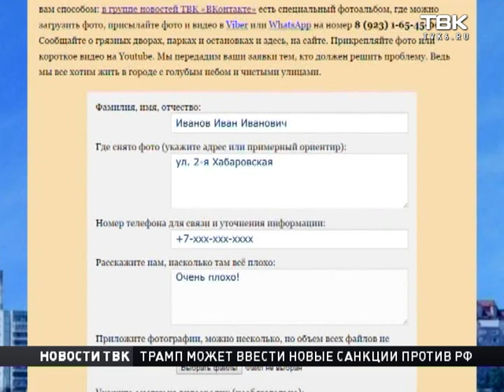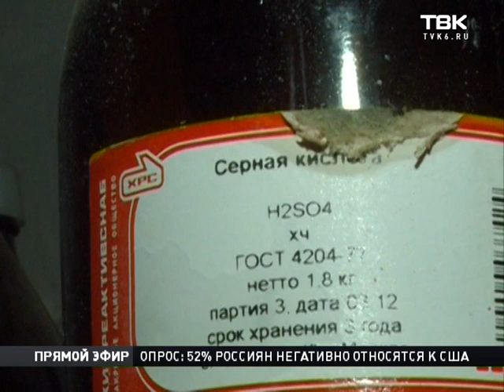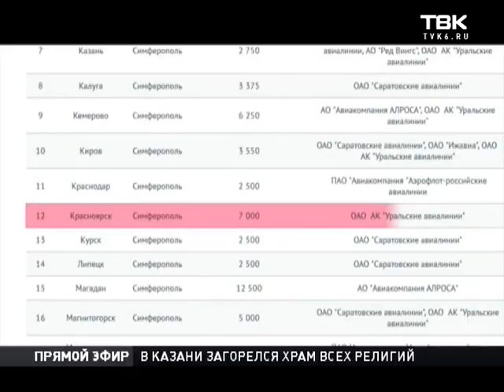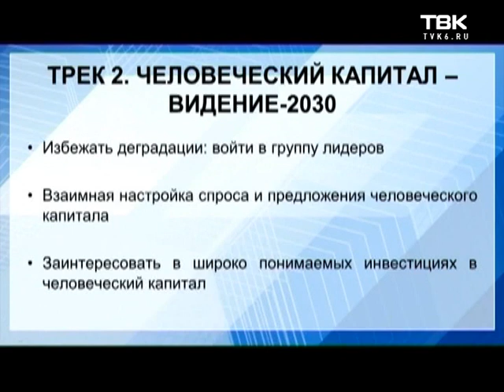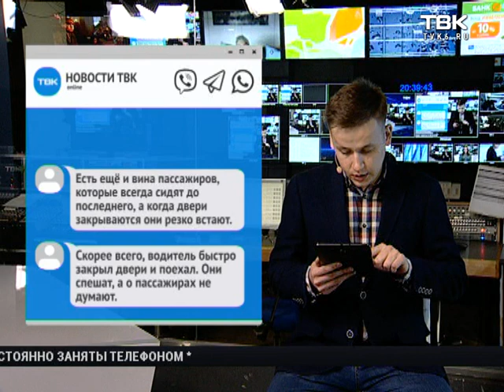Выпуск Новостей ТВК от 10 апреля 2017 года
Смотрите в этом выпуске:

    Вышла из автобуса и оказалась в реанимации. На Белинского 70-летняя женщина попала под колеса маршрутки.
    Около двухсот сообщений о дворах и газонах, заваленных мусором. Первые заявки мы уже отправили коммунальщикам.
    В Красноярск идет потепление. Когда закончатся заморозки - расскажет специалист в прямом эфире.
    В Красноярске ищут дом для медвежат. Их мать застрелили браконьеры в Козульском районе.